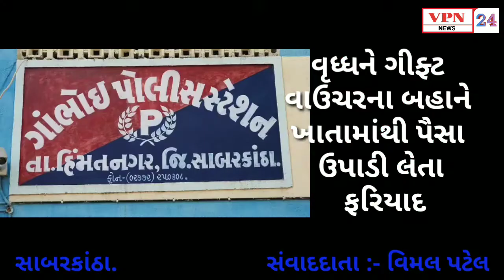સાબરકાંઠા: વૃધ્ધને ગીફ્ટ વાઉચરના બહાને ખતમાંથી પૈસા ઉપડી લેતા ફરિયાદ